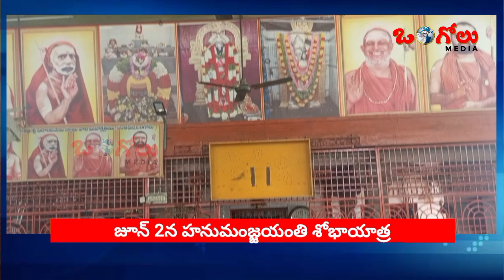ఒంగోలులో హనుమాన్ శోభయాత్రకు అంతా సిద్ధం - మఠంపల్లి దుర్గేష్ | Hanuman Shobha yatra | Ongole Media